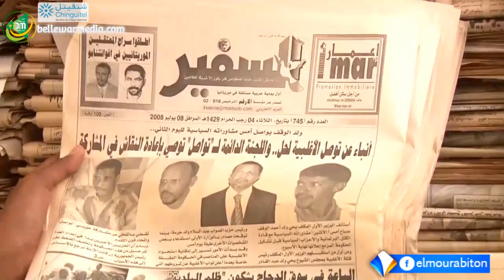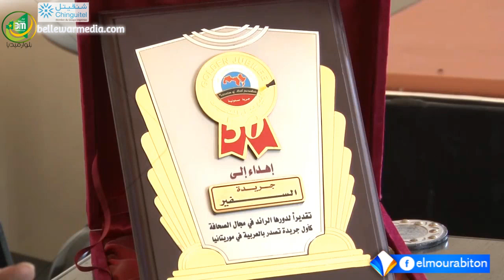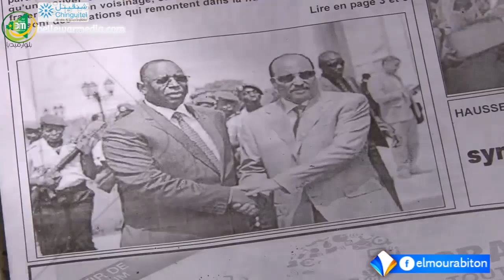الصحفي محمد عبد الرحمن ولد الزوين أقعده المرض.. ويستدعي علاجا عاجلا في الخارج